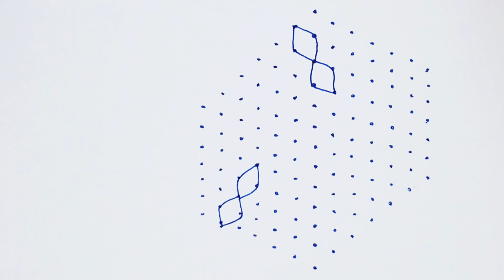Beautiful latest simple rangoli designs Dailyuse kolam simple muggulu